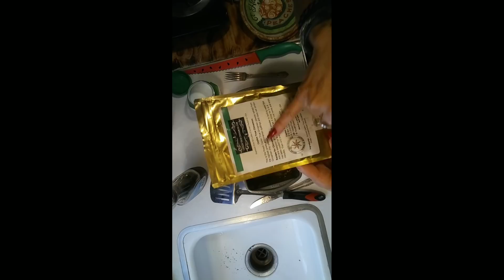Ketos Egg Loaf. Tastes like French Toast !!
This Egg Loaf tastes just like french toast, Egg Loaf can be made sweet or savory, either was you will fall in love with this Ketos Egg Loaf...It amazed me...

8 eggs
1 Stick Butter
1 brick cream cheese
1/4 teasppon cinnamon
Sweetner is optional

Grease the pan
Leave butter and cream cheese out to get real soft or mircowave it 30 seconds
Combine all ingredients in a bowl, mix very well.

Pour into greased pan and bake 40 minutes

Cut into 6 pieces

Cals- 204
Fat- 36g
Cabs-1.7g
Protein-11g
Per Slice, Cut into 6 slices

My Life with out my RV, End of Nomadic Live, End of RV Life, End of Van Dwelling ...it all takes adjustment..

Please Share on your social media...Thank YOU !!

Keep Cool, And remember to love yourself!

Recorded with my : Generic GO Pro..Action Camera

Editing On Phone By:   KineMaster

Thank You for your Prayer, Positive Energy and Vibes and Support!!

I am a 59 year old tree hugging hippie, raised by my granny in a biker family!  Right !!!  I am all three !

I Love God, Jesus, and the Holy Spirit.  No I am not perfect. I guess thats why I am so thankful That God loves me anyway.

I have 3 children from 33 years old to 25. 2 sons and my youngest a daughter, my ex swears I cloned her !  Giggles   My Oldest son and his family lives in Arizona, My 2nd Son ( twin) lives in Wisconsin and my daughter lives in Georgia.

I have a total of 6 grandchildren, all from my oldest son, my two youngest have not started familys yet.  My grandchildren are 14 to 2 and 4 of them live in Arizona.

I was born and raised in Phoenix Arizona,  An area that is known as Sunnyslope. When I was growing up it was Sunnyslope, AZ  In later years it became apart of Phoenix.

I move to Las Vegas at 19, to find work. My mother lived there. I stayed in Las Vegas until I was 40. All my children were born there. At 40 I mioved home to Phoenix and remained here until 2013, when on a whim, I left everything excet what I could pack in a suitcase and moved back to Las Vegas.

2013 was really the start of my nomadic life, since then I was in Vegas 3 times, Georgia 1 time and Arizona 2 times. I knew something was up with me, ... I was never scared that i would not make it, everytime I packed that suitcase!

Join me, I am honest to a fault, I dont mince words, I am not afraid that someone may not like me over my opions. What you see is what you get.

My coin phrase...DOnt forget to love yourself is a lesson that took me years to follow...Its is truely the way to live life.

I live in a 2005 Hurrican 34ft class A.  I drive a litte pink scooter, which I carry on a rack in the back when I am on the move.

My Nomadic adventure started 9/17. my life hasnt been the same, I am truley living life now!!!

Join ME, on my RV Nomdic Life !!!